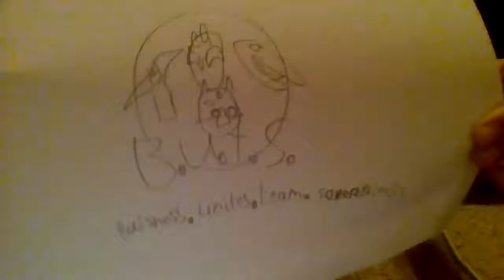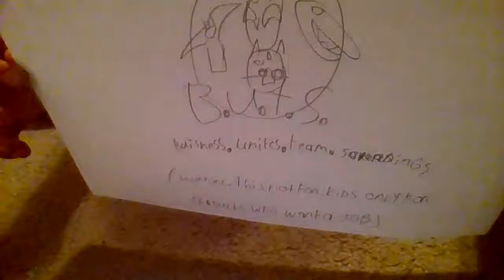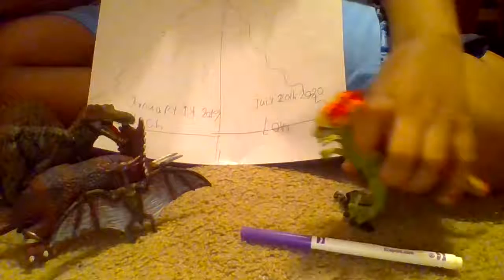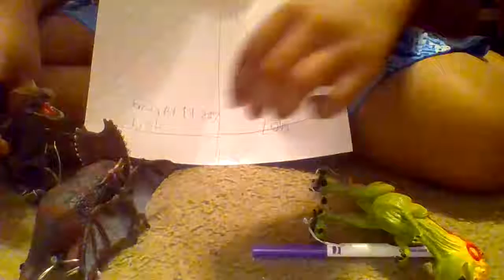jurassic boss episode 1 buisness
bliz and his employees are having a buisness low down but we will be seeing about they comedy life